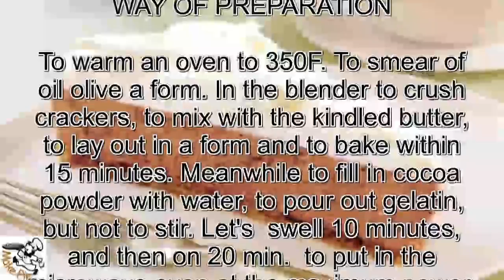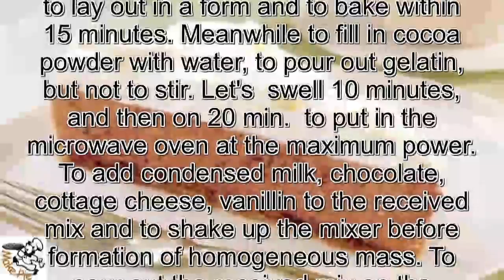Cheese pie recipe.Cottage cheese and chocolate pie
INGREDIENTS
cocoa powder – 1/3 glasses
cottage cheese soft low-fat – 340 g
the cream which is shaken up low-fat – 2 glasses
oil a creamy lung – 4 tsp.
the chocolate kindled – 30 g
gelatin – 1 bag
water warm – 1/3 glasses
the milk condensed – 420 g
sugar vanilla – 1 bag
crackers dry sweet – 10 pieces.

To warm an oven to 350F. To smear of oil olive a form. In the blender to crush crackers, to mix with the kindled butter, to lay out in a form and to bake within 15 minutes. Meanwhile to fill in cocoa powder with water, to pour out gelatin, but not to stir. Let's  swell 10 minutes, and then on 20 min.  to put in the microwave oven at the maximum power. To add condensed milk, chocolate, cottage cheese, vanillin to the received mix and to shake up the mixer before formation of homogeneous mass. To pour out the received mix on the cooled-down cake layer and to put in the refrigerator for 3 hours that the pie stiffened. To decorate with whipped cream.

Bon appetit!   Cheese pie recipe.